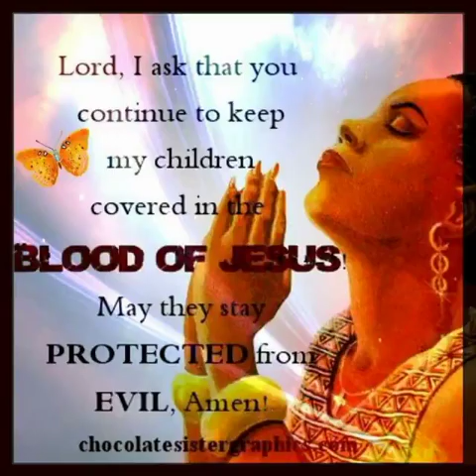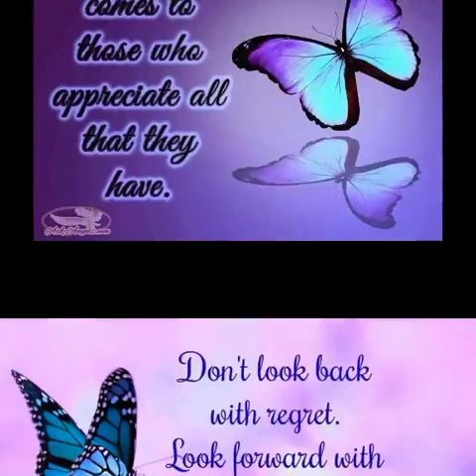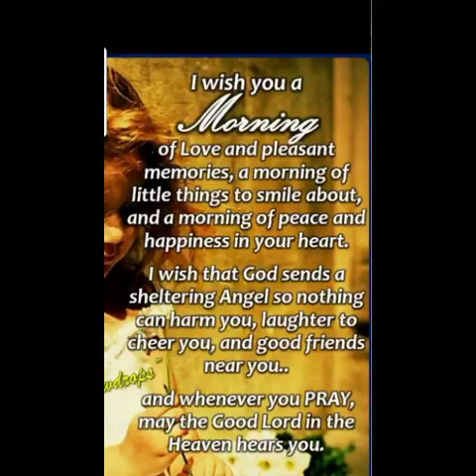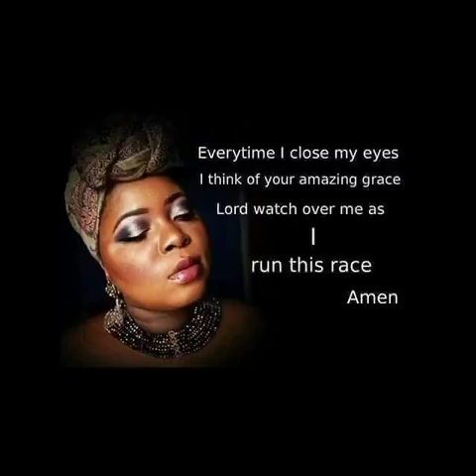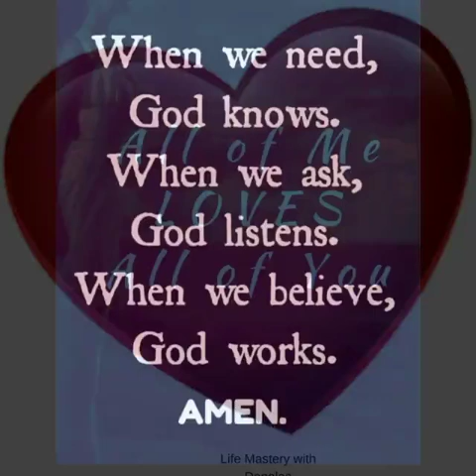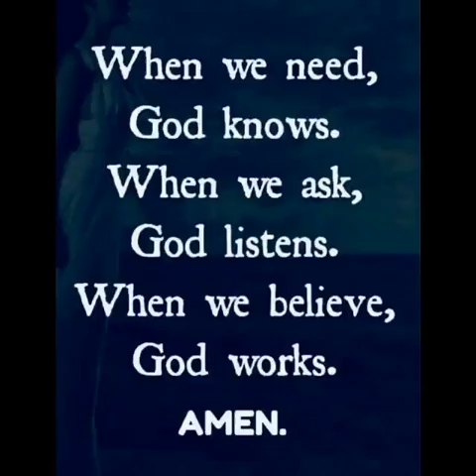May 20, 2019